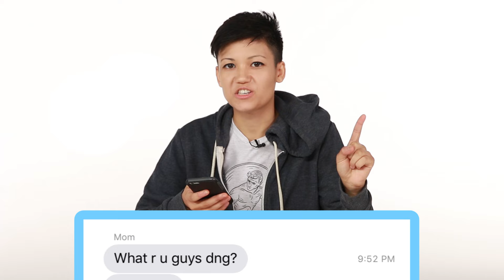Women Dress Like Their Mothers For A Week • Ladylike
Will you turn into YOUR mother?

MUSIC
Wild Honey_NoVoxWhstl
Bright Smile
Licensed via Warner Chappell Production Music Inc.